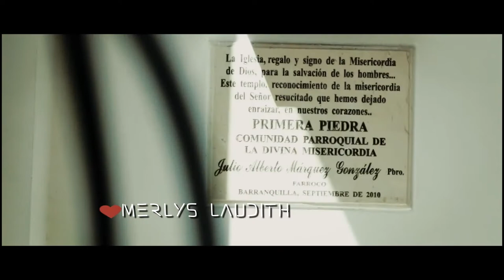LLEGASTE TU by Jonathan Kay and Merlys Laudith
YOU ARRIVED by Jonathan Kay and Merlys Laudith. My Wedding December 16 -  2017. Produced and realized by  Marca Registrada Films in Barranquilla - Colombia - South America.
copyright2017